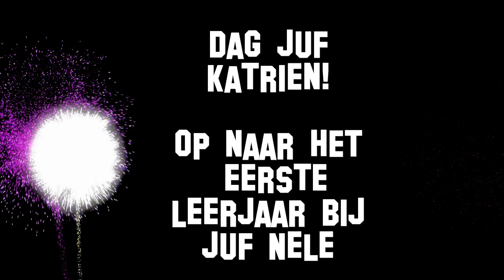Laatste dag St. Annaschool Hamme 2014